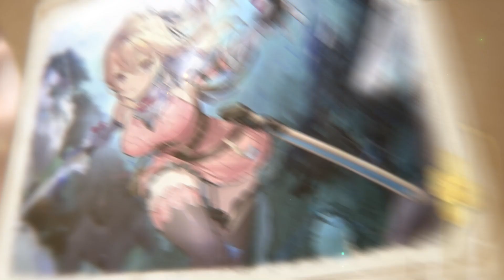ゆっくり冒険したって、 いいんじゃない？🍀さぁ、美少女たちと一緒に癒しの冒険の旅へ！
マナシスリフレイン 正式配信開始！
「ゆっくり冒険したって、 いいんじゃない？🍀」

ようこそ、冒険家の皆様！
ついに、ほのぼの異世界RPG『マナシスリフレイン』が正式サービス開始！

癒し・暮らし・戦い、その全てがここに！